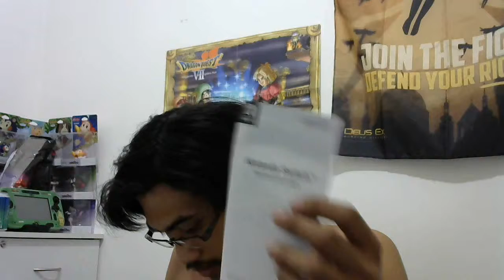Unboxing Nintendo Switch